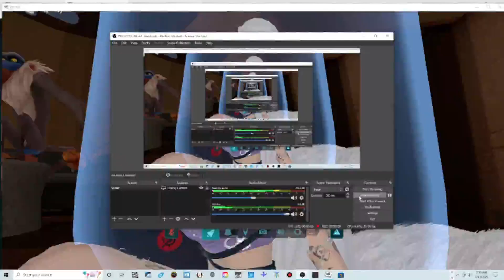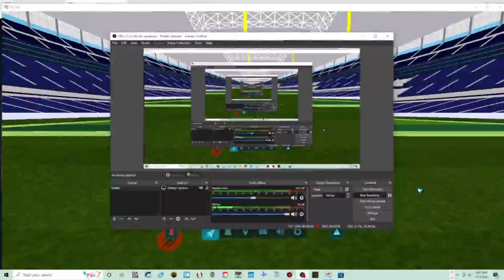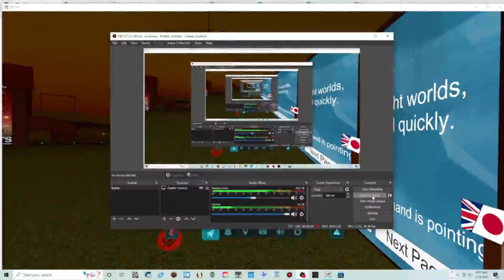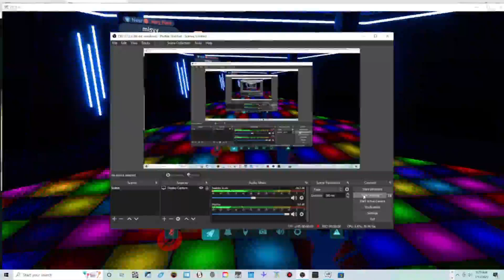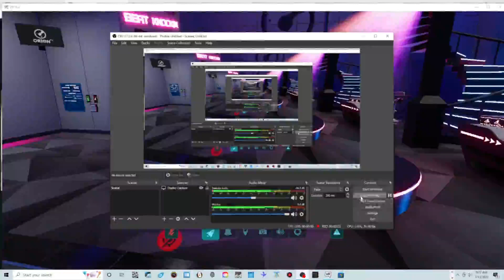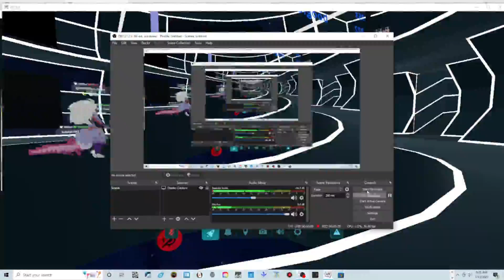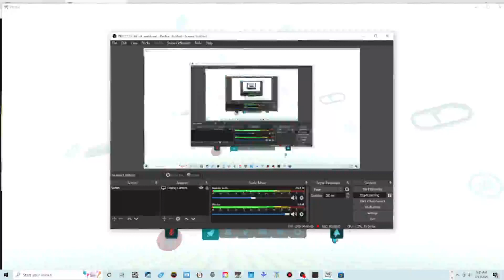Jim's VRChat Vlog Episode 4 | Various Adventures.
After Jim fails his romantic date, He goes on lots of trips.